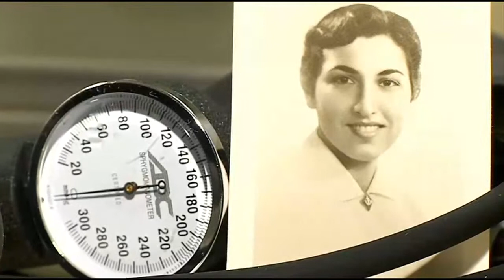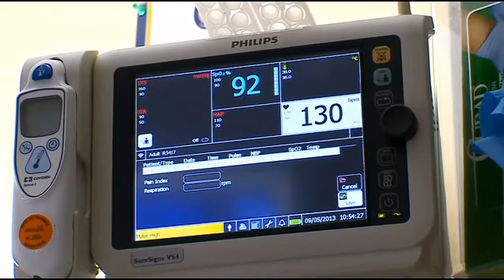After 55 Years, This Twin Cities Nurse Is Still On The Job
When Gena Schottmuller's career started, Dwight Eisenhower was president, Susan-Elizabeth Littlefield reports (2:20).WCCO 4 News At 5 – Oct. 13, 2014